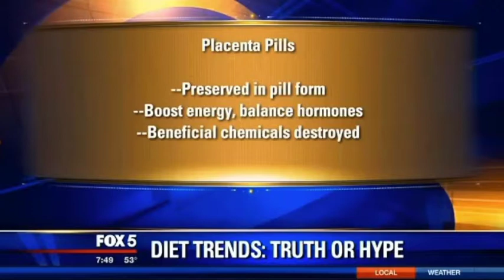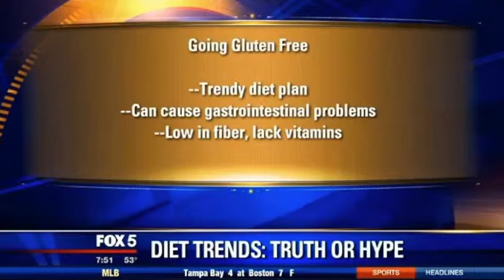Good or Bad Diets on FOX 5 with Katherine Tallmadge